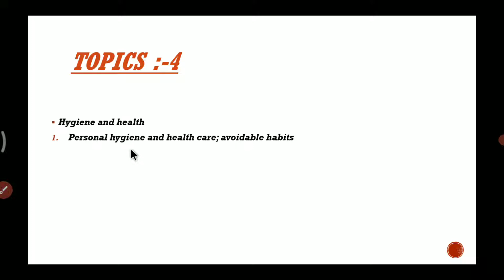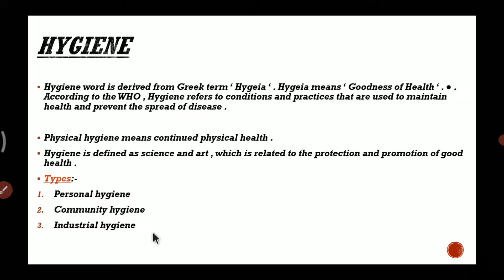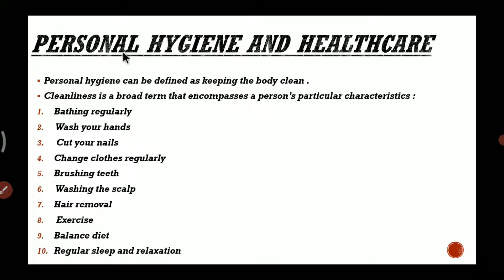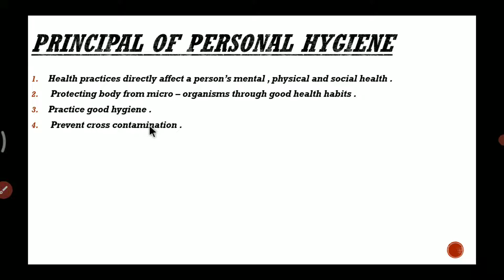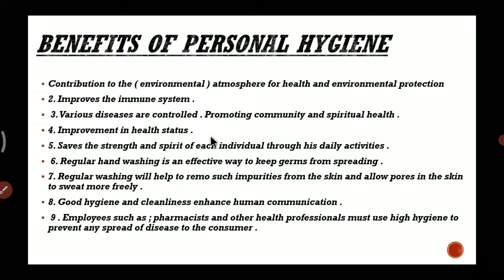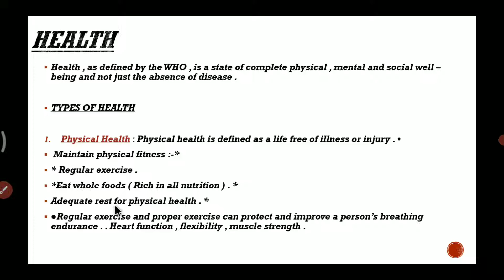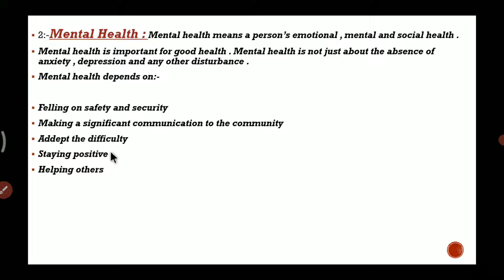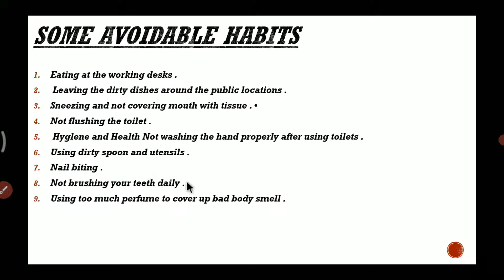hygiene and health hygiene and health in hindi 8 sem b.pharm hygiene and health in hindi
hygiene and health
hygiene and health in hindi 8 sem b.pharm
hygiene and health in hindi
industrial hygiene and occupational health in hindi
importance of hygiene